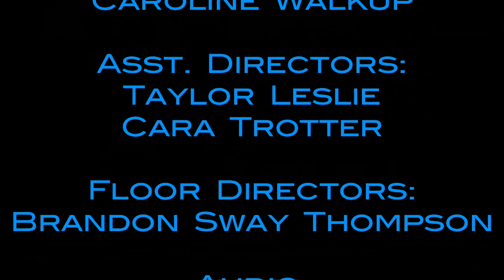Seahawk Central News 11-04-10 (Part 2)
Teal T.V. and UNCW's broadcast news station.